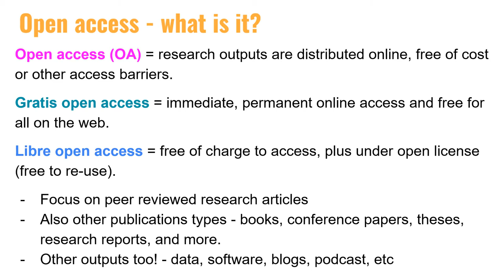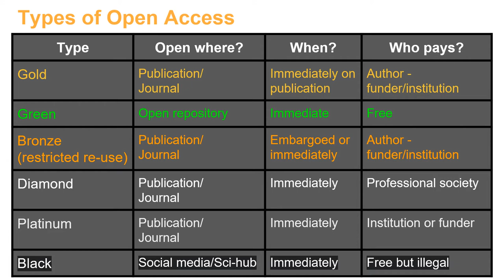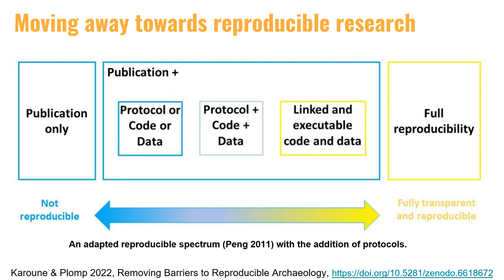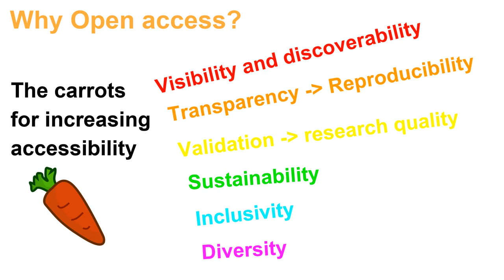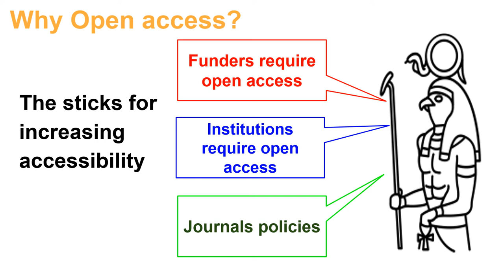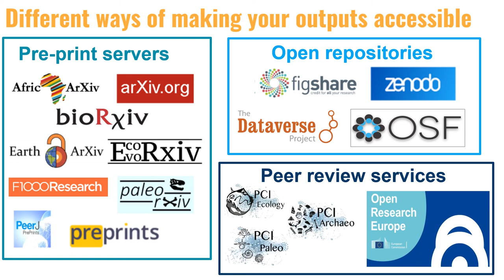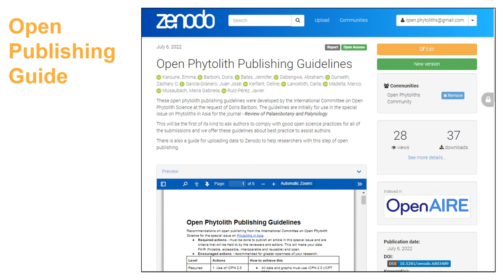Open Access open phytoliths for Open Phytoliths Community Launch Event - Spanish version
This is the Spanish version of the Open access open phytoliths video.